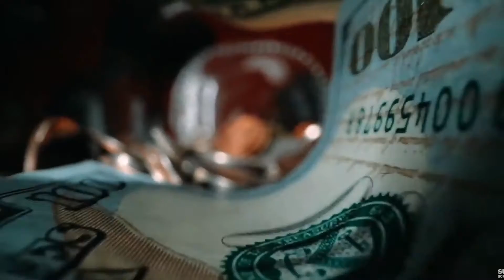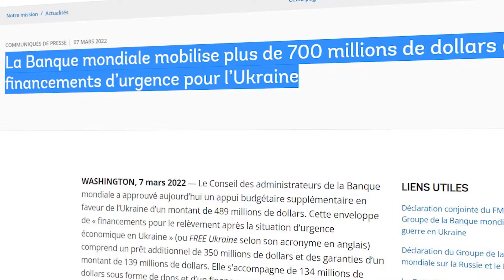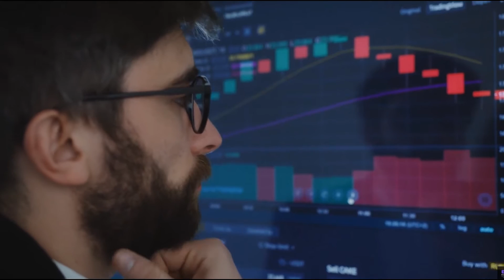Pourquoi rejoindre la Banque Mondiale ?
Dans cette vidéo, je vous explique tout ce qu'il faut savoir sur la banque mondiale et les raisons de l'intégrer.

La banque mondiale est l'une des institutions les plus influentes de ce monde. Elle a été créé au lendemain de la 2e guerre mondiale suite aux accords de Bretton Woods.
Elle a pour objectif la lutte contre l'extrême pauvreté et la promotion de la prospérité partagée.

Si vous cherchez un résumé sur les activités de la banque mondiale, cette vidéo est faite pour vous 😊

0:00 Intro
1:10 Origine de la banque mondiale
2:03 Le fonctionnement de la Banque Mondiale
4:05 La BIRD : La Banque Internationale pour la reconstruction et le développement
4:34 L'AID : L'Association Internationale de Développement
6:04 La SFI : La Société Financière Internationale
7:48 La MIGA : L'Agence Multilatérale de Garantie des Investissements
8:40 La CIRDI : Le Centre International pour le Règlement des différends relatifs aux investissements
8:56 Pourquoi choisir la banque mondiale ?
12:38 Conclusion

QUI SUIS-JE :
Je suis De Mel, ingénieur/auditeur, diplômé en Master in Management à HEC Paris.
Je fais des vidéos sur le marché boursier, la tech (NFT, métaverse, etc) et je réalise des entretiens avec des étudiants, jeunes diplômés et entrepreneurs aux parcours exceptionnels.